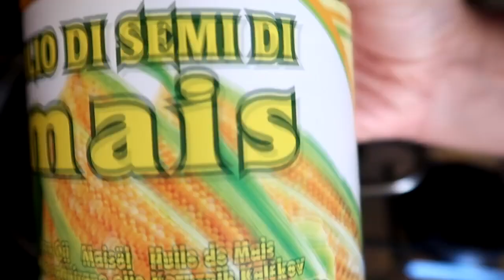Bolita De Queso Fritas | Chef Naye